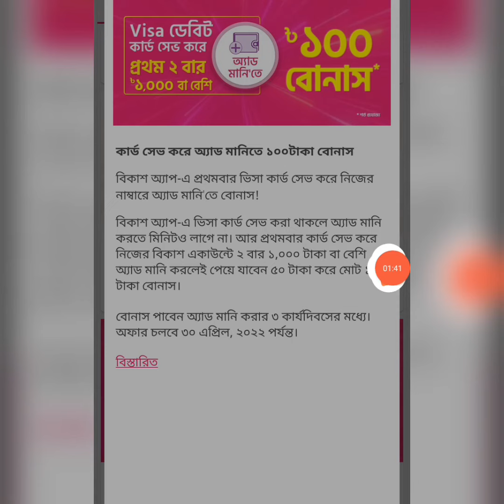BKASH 150 TAKA CASHBACK OFFER | BKASH ADD MONEY 150 TAKA CASHBACK | BKASH CAMPAIGN